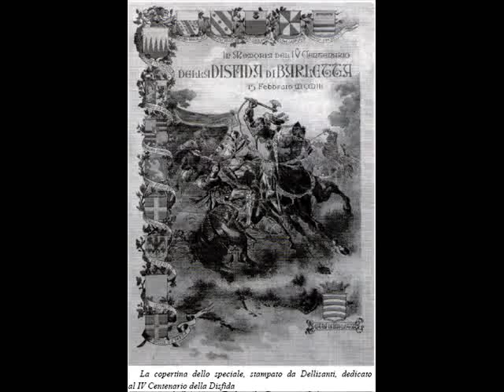Le celebrazioni del IV Centenario della Disfida 13 febbraio